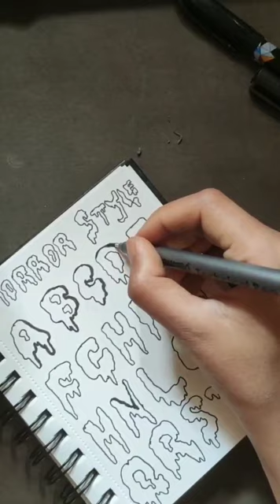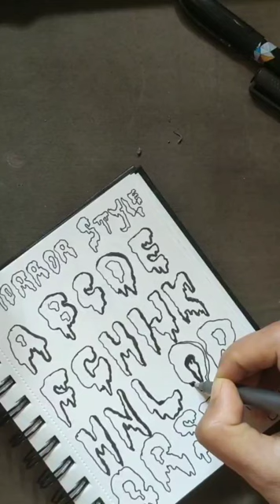How to write alphabets in slimy font.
Hope you enjoyed this video. Thank you.

Brustro Technical Pen (Pack of 6)

Brustro Artists' Sketch Book Wiro Bound A5-160 GSM, 116 Pages (Acid Free)